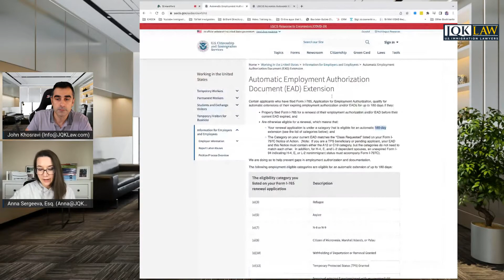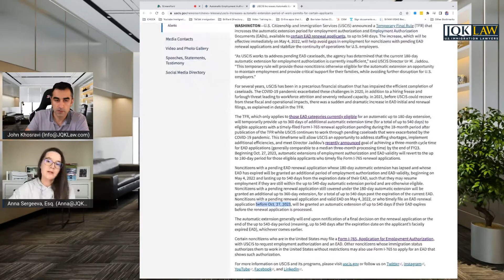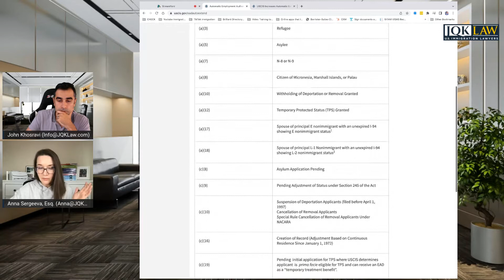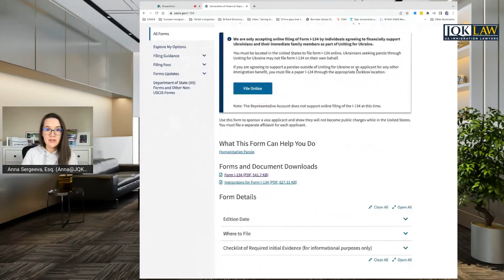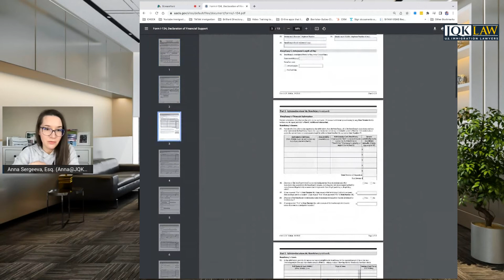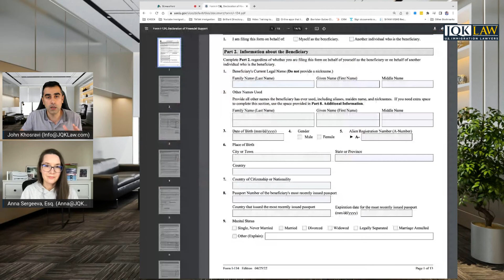Immigration Talk 22: Great News Work Permit Extensions!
Welcome to Immigration Talk! This is a weekly YouTube show hosted by two immigration attorneys – John Khosravi and Anna Sergeeva. We discuss the latest U.S. immigration news, USCIS policy changes, and updates on green cards, visas, citizenship, and more, to follow with our personal reflections and ideas. We share secret tips and hacks to make your immigration process as smooth and hassle-free as possible.

Before you start your Green Card case, download your free guide now. This guide contains what you need to know for your Marriage Green Card journey.

🔥 Got burning Immigration questions?

Consult with an attorney in private about your case. This general education only. Results vary. This is an attorney advertisement. Information subject to change.